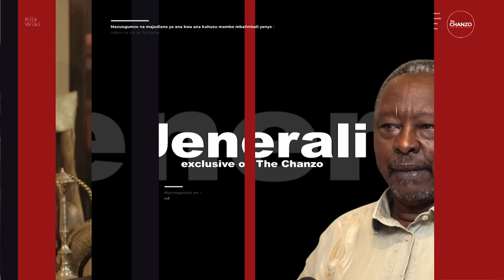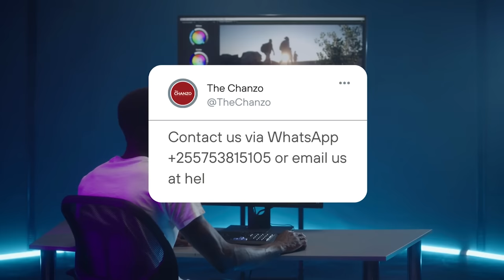Mazungumzo na Rakesh Rajani Juu ya Demokrasia |Jenerali Ulimwengu Exclusive on The Chanzo S08